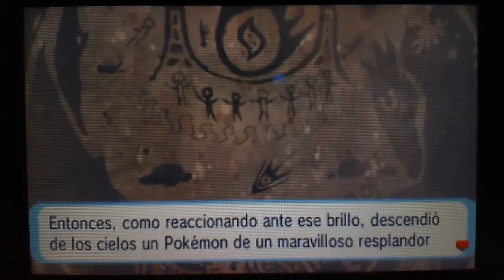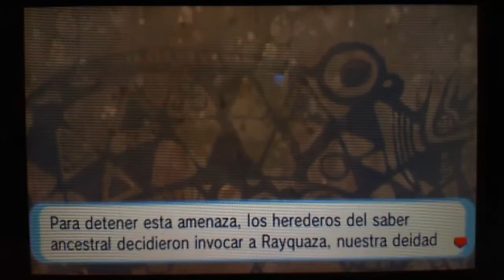Pokémon Rubí Omega Parte 61 - Episodio Delta pt. 3